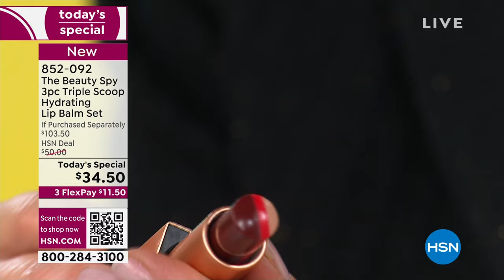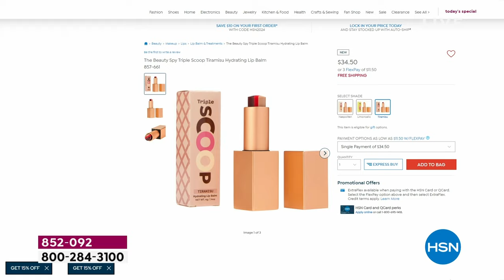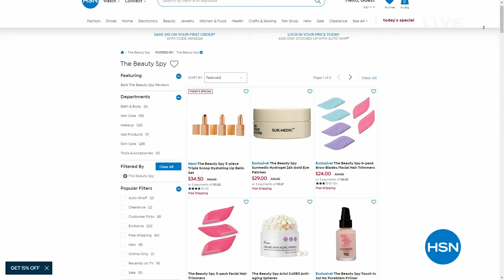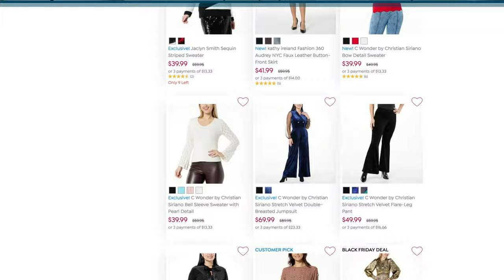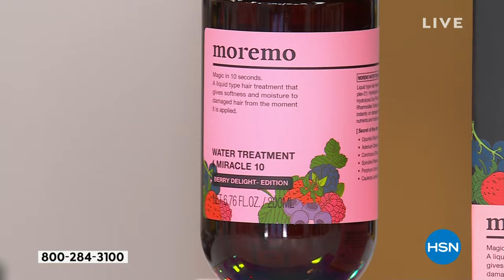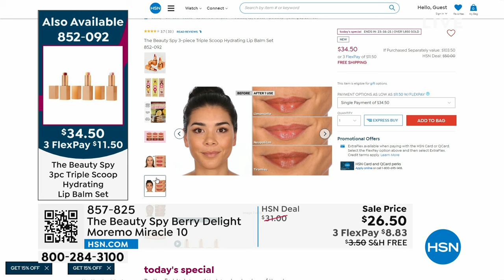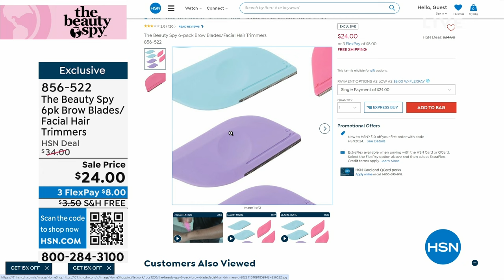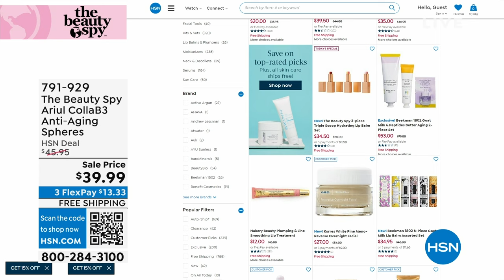HSN | The Beauty Spy - All On Free Shipping 01.24.2024 - 12 AM